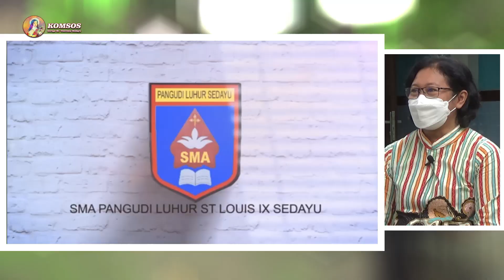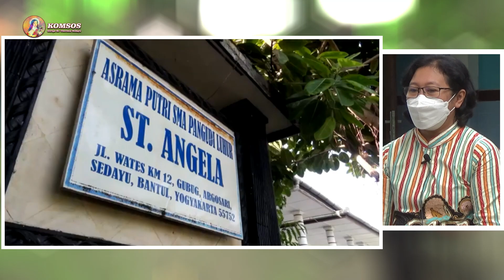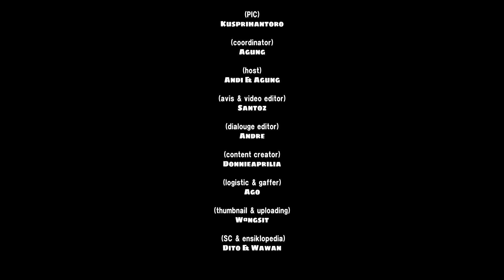Episode 1 Komsos Tour Sekolah " SMA Pangudi Luhur St. Louis Sedayu"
Selamat datang di Tim Podcast Komsos Sedayu, bersama kami:
- agung (coordinator)
- andi & agung (host)
- santoz (avis & video editor)
- andre (dialouge editor)
- donnieaprilia (content creator)
- ago (logistic & gaffer)
- wangsit (thumbnail & uploading)
- dito & wawan (sekseo cesarea & ensiklopedia)
- jose (documentary & admin instagram)

Sejarah berdirinya SMA Pangudi Luhur St, Louis Sedayu : 4:15 - 9:23

Akreditasi : 9:23 - 10:13

Prestasi: 10:13 - 12:44

Peran Bruder FIC : 14:34 - 17:20

Ciri khas sekolah: 23:05 - 29:10

Sarana prasarana: 30:07 - 33:23

Alumni: 35:00 - 36:15

Kerjasama sekolah: 36:16 - 39:00

Kegiatan sekolah (intra dan ekstra): 39:56 - 54:38

Kegiatan belajar pada masa pandemi: 54:40 - 1:00:31

PPDB: 1:03:00

Sedayu! Penuh berkah jadi berkat.
Terima kasih dan Berkah Dalem